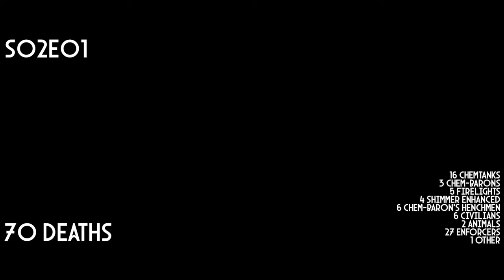EVERY DEATH IN SERIES #2 Arcane (2021-2024)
Hey! Here's the second Every Death In Series which counts all the on screen deaths in Arcane! Have fun!

COUNTS: 485

297 VIKTOR'S ROBOTS
65 ENFORCERS
52 NOXIANS
22 CHEMTANKS
11 CHEM-BARON'S HENCHMEN
8 CIVILIANS
6 FIRELIGHTS
6 SHIMMER ENHANCED
5 CHEM-BARONS
4 COUNCILORS
3 JINX
2 ANIMALS
+ A REVOLUTIONARY
+ A BLACK ROSE MEMBER
+ ISHA
+ SKY'S MIND